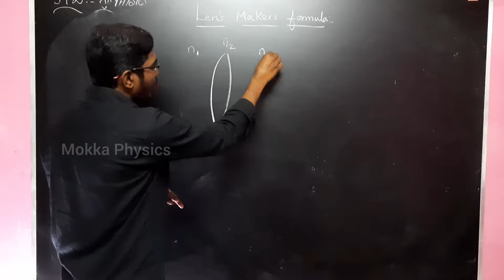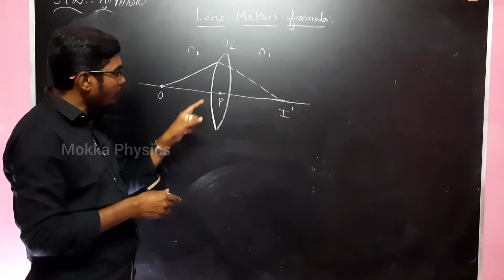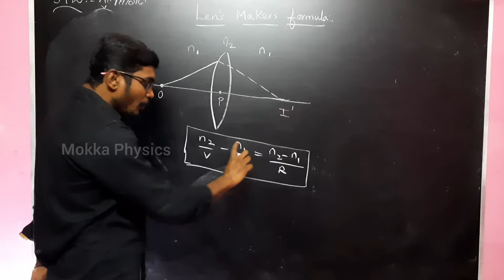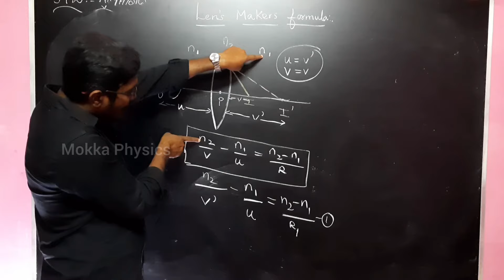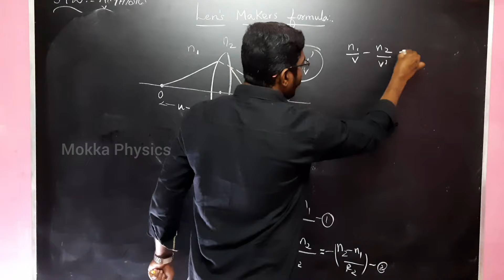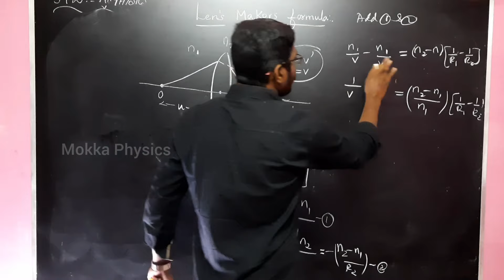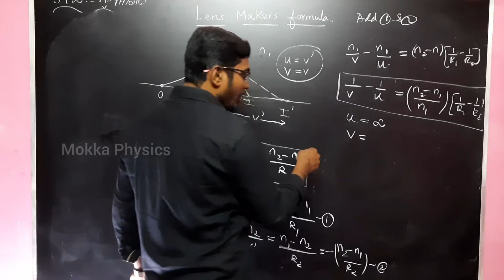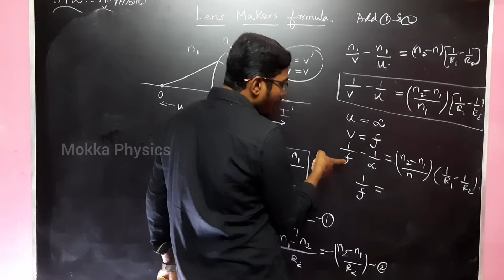LENS| MAKER|FORMULA|CLASS 12| Physics |Tamil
Welcome to "Mokka Physics "

Here I discussed about "Lens maker Formula" from class 12 Physics in Optic lesson...This is very important 5mark question for  board exam...